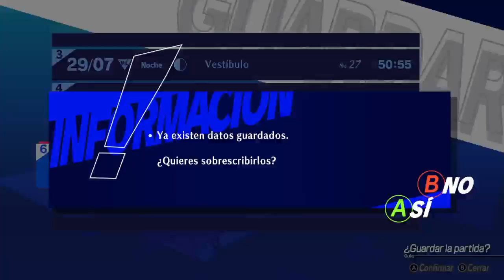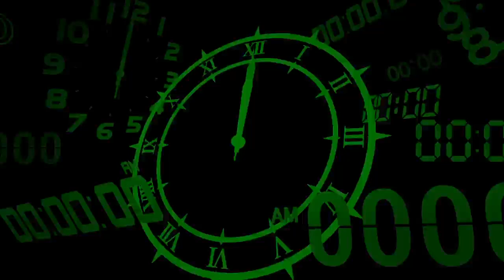Persona 3 Reload Gaming Part 37 Dating Yukari